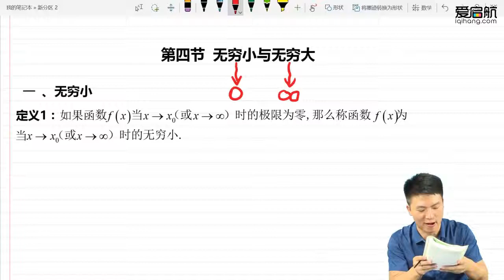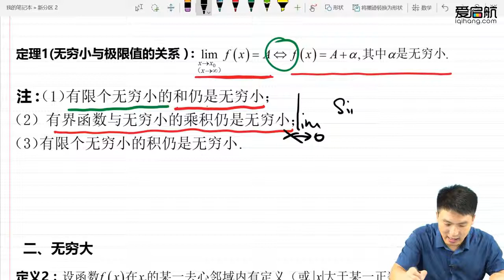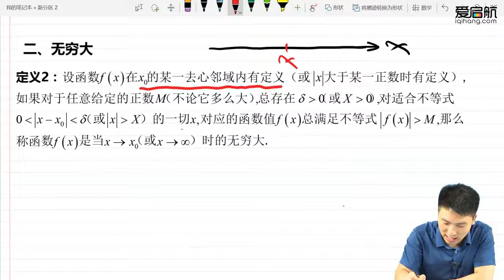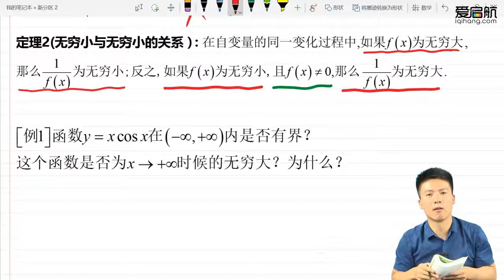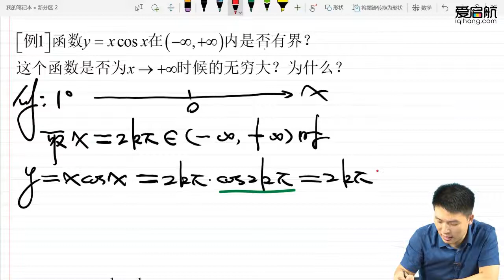04第一章 第四节 无穷小与无穷大